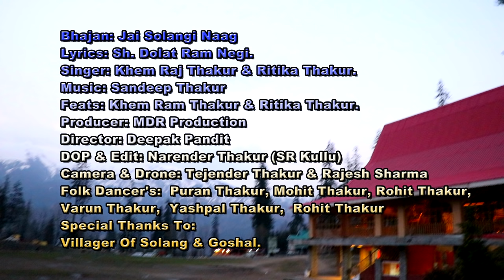Jai Solangi Naag||Himachali Bhajan|| Riyaaz Production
Hello Doston aap sabhi ke pyar or Solangi Naag Ji ki kripa se hum aapke samksh, hamre u tube channel (Riyaaz. Production) ke madhyam se Solangi Naag ji ka ek  pyara sa bhajan prstut kar rahe hain. Asha hai ki ye aap sabhi ko pasand aayega.

Bhajan: Jai Solangi Naag.
Lyrics: Sh. Dolat Ram
Singer: Khem Raj Thakur & Ritika Thakur
Feats: Khem Raj Thakur & Ritika Thakur
Director: Deepak Pandit
DOP & Edit: Narender Thakur  SRKullu
Camera & Drone : Tejender Thakur & Rajesh Sharma
Special Thanks To
Villager,s Of Goshal & Solang
   aashish Thakur

                           !  Warning !
  All copyright received by producer